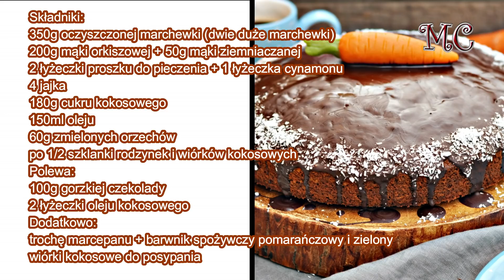Orkiszowe Ciasto z Marchewką I Bakaliami – PRZEPIS – Mała Cukierenka